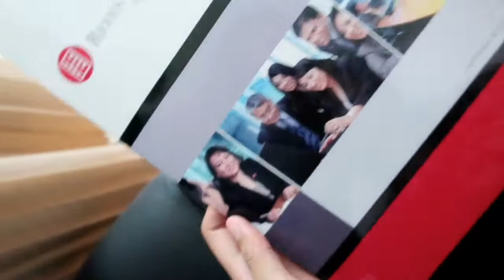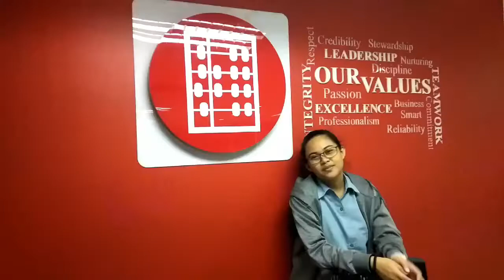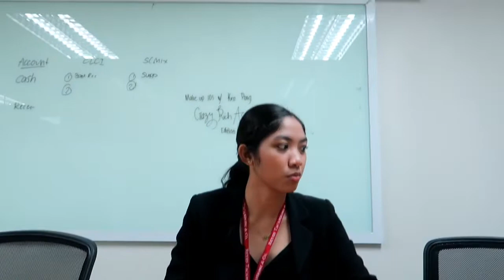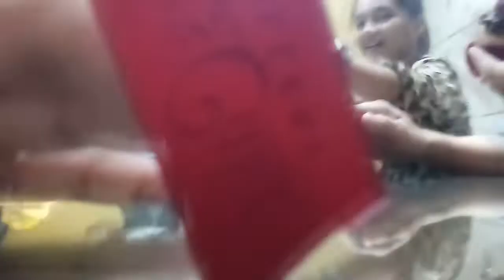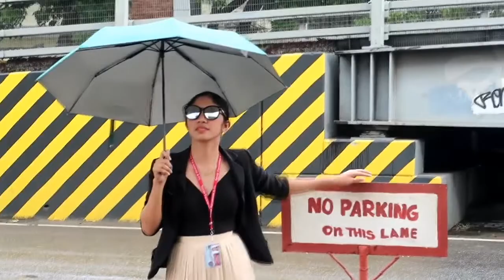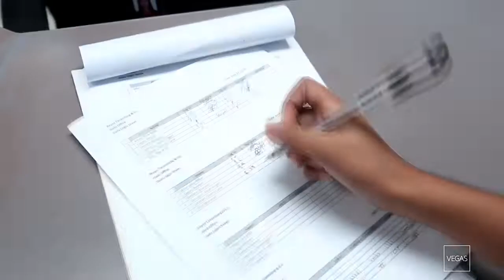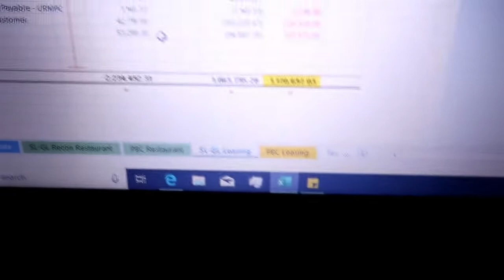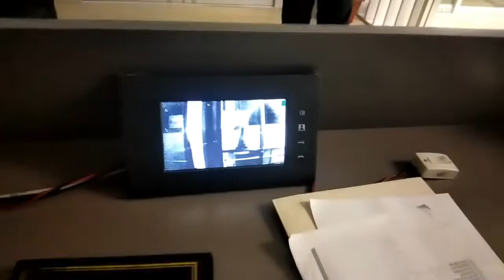Team Iloilo Internship Full version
Steps away from our CPA slash Partner dream! Watch as we made our office tour during our midyear on-the-job training here in Iloilo. Featuring Gretchen and some special appearances of Cady and Karen but sorry, no Regina here (duh).

Hope you enjoy this vid. Who knows maybe it may help you choose your future internship or job.

Special thanks to our friend Aisah for the time you wasted editing this vid. You slay it girl!

Love,
Mean Gorls 👑💋